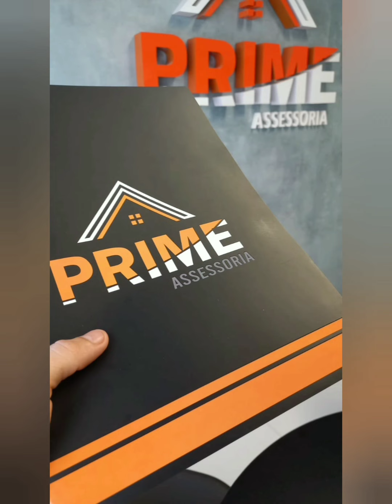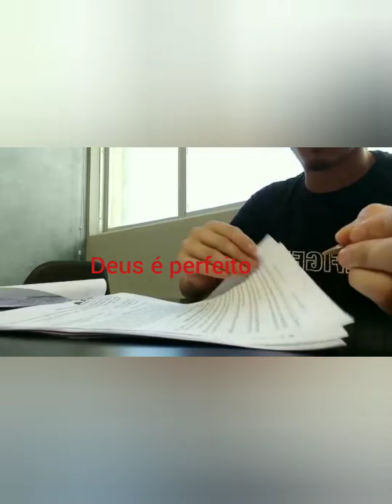REALIZANDO O SONHO DA CASA PRÓPRIA!!!!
finalização do contrato